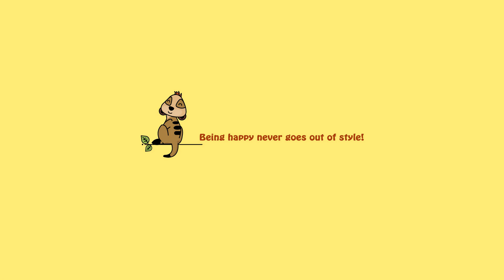Times Pet Halloween Costumes Did Not Disappoint